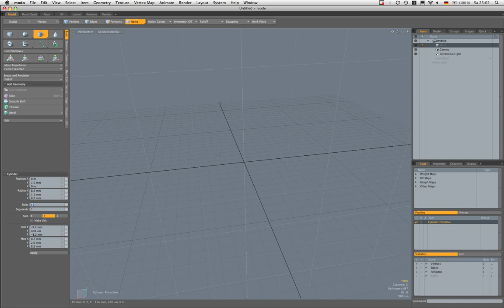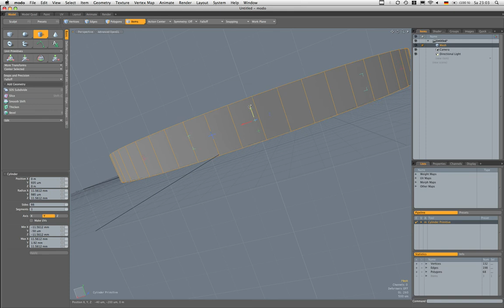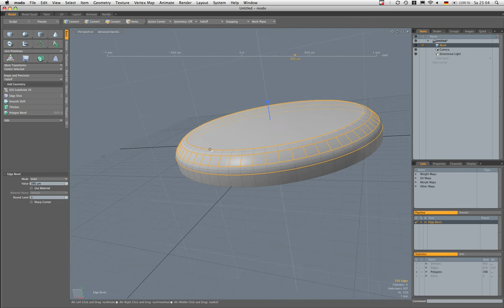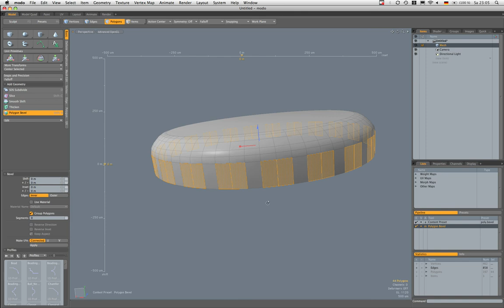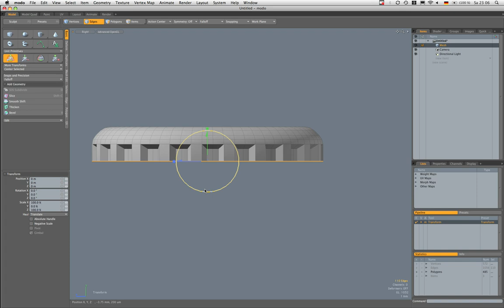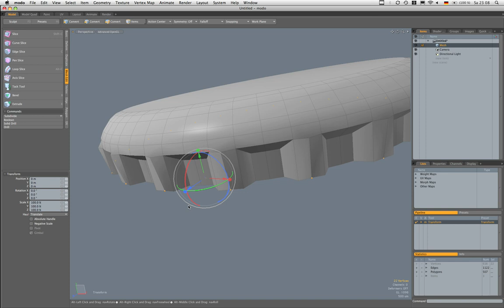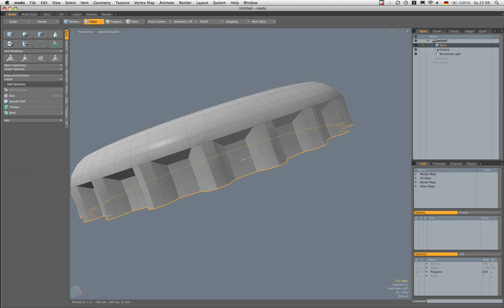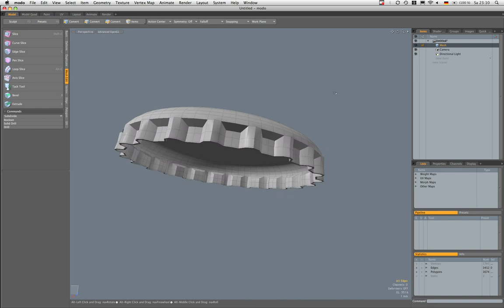BottleCapTutorial.mov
This video shows how to model a bottle cap in modo. Thanks to derboy and paccini from the luxology forums. paccini showed a cool wire of a cap he modeled in reply to a question derboy asked. I was inspired to do a quick recording session on how to model that mesh.